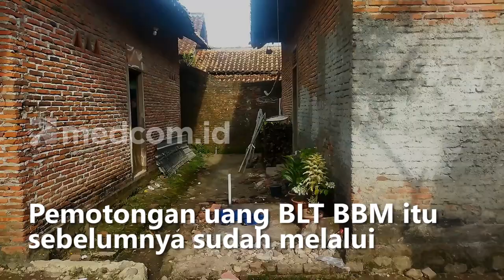Kasus Pemotongan BLT BBM di Brebes Sudah Dikembalikan ke Warga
Warga penerima Bantuan Langsung Tunai (BLT) Bahan Bakar Minyak (BBM) di Desa Cikakak, Kecamatan Banjarharjo, Kabupaten Brebes Jawa Tengah, yang sempat dipotong Rp100 ribu untuk iuran acara desa, kini bernafas lega. Pasalnya potongan uang Rp100 ribu sudah dikembalikan.

Pengembalian uang Rp100 ribu dilakukan oleh masing-masing ketua RT desa setempat. Salah seorang Ketua RT yakni RT.031/ RW.004 Desa Cikakak, Sulaeman, menuturkan, ada 16 warga penerima BLT BBM di lingkugan wilayah RT-nya, dan semuanya sudah menerima pengembalian uang itu.

Menurut Sulaeman, pemotongan uang BLT BBM Rp100 ribu, sebelumnya sudah melalui kesepakatan para ketua RT, untuk biaya hiburan pada acara sedekah bumi tahun depan, sehingga butuh biaya untuk uang muka atau DP.